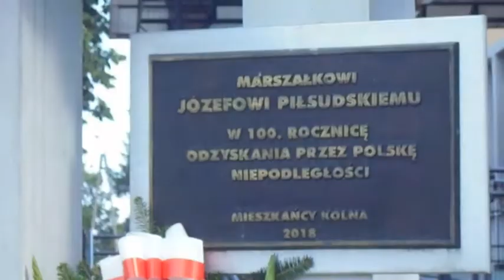Zabezpieczenie i atrakcje - 15.08.21 Święto Wojska Polskiego.